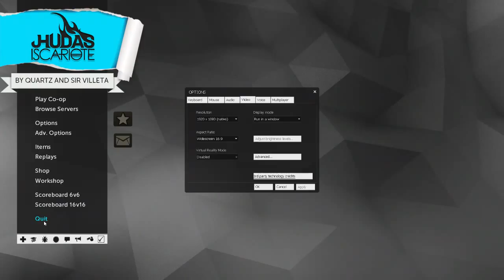ETF2L S19 - Cyber Gaming vs. Team Biceps (TArqu POV)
ETF2L - 7. týden - československé derby mezi klany Cyber Gaming a Team Biceps.